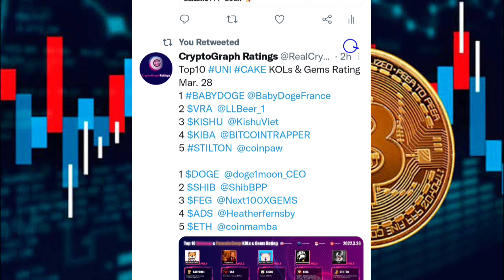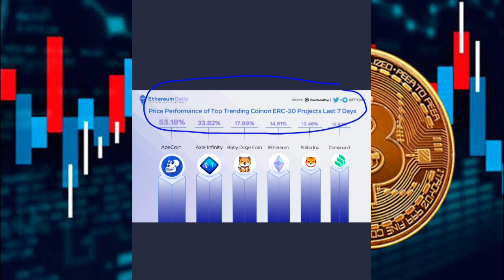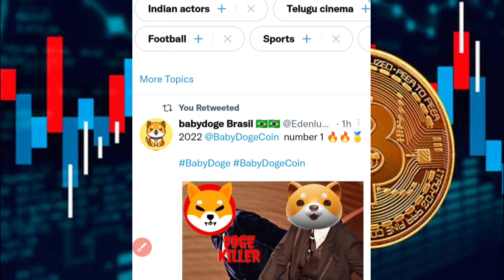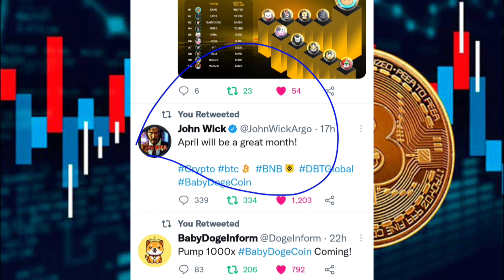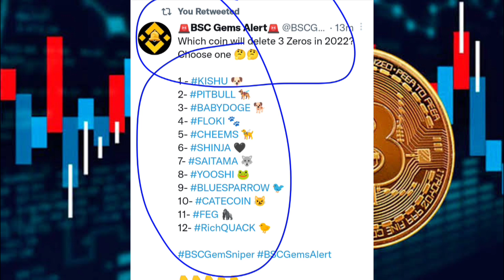Baby Dogecoin 1st April को $1 जाएगा पक्का 🔥🚀 Reality Of Baby Dogecoin ⚠️ Baby Dogecoin Army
To Dosto Aap Sabhi Ka Swagat Hai...

Aaj Is video me Main Meme Token Babydogecoin ke bare me Batane Jaa Raha Hu, Baby dogecoin kya hai, babydogecoin ka future kya hai, Baby dogecoin update and price prediction ke bare me bhi discuss kiya hai, Or Baby Dogecoin Aapko Kaise Millionaire Bana Sakta Hai...

Topic cover in this video :👇👇👇👇👇👇👇

1- What is babydoge coin in hindi
2- How to buy babydogecoin
3- best meme token to invest in
5- Reality of babydogecoin in hindi
6- Baby dogecoin latest update
7- Baby dogecoin future price prediction
8- babydogecoin kaise kharide